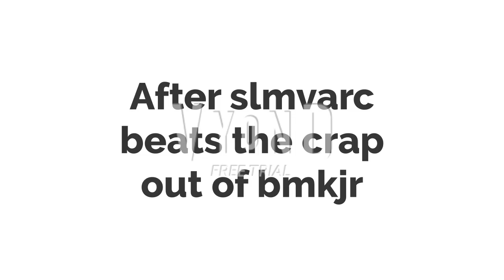Bad Matthew Koopa Jr For Hire #77 Worlds Of Fun (Ft Some Troublemakers) Pt. 2 of 6 (Reuploded)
Reuploaded because thuliums creator didn't want him in forhire series